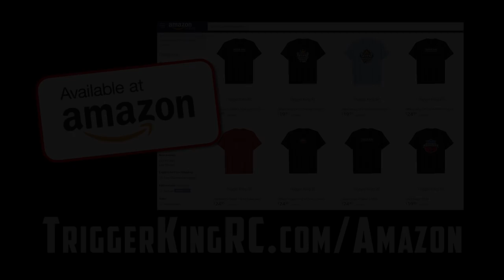Pro Mod RC Monster Truck Racing - Vinyl Images Dec.2, 2018 - Trigger King Productions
How about some fast Pro Mod trucks on the slick concrete on this long cyclone style track?  Race was on December 2, 2018 at the Vinyl Images Invitational Presented By JB Scale Graphics & ACRC.